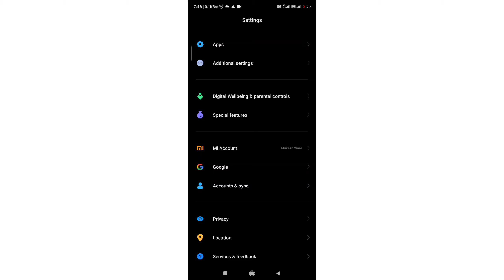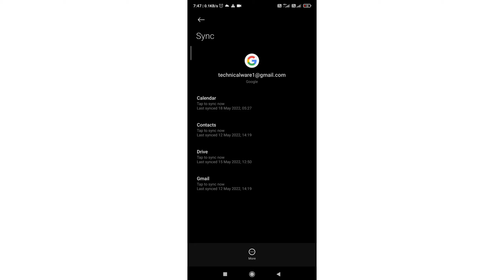How To Remove Google Account from Android Device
How to remove a Google account from your android phone. watch this video and follow easy steps to remove your email account from your mobile.